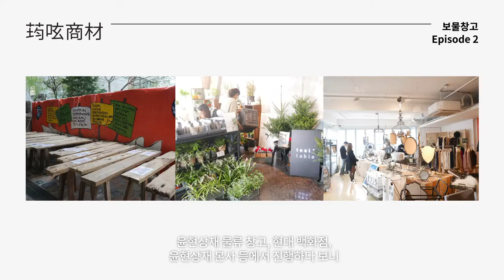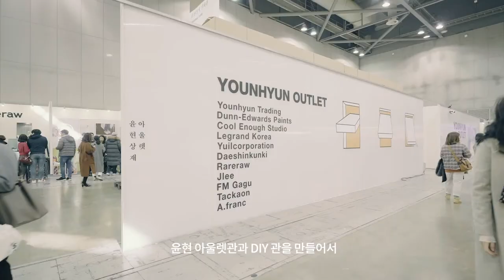[Market] 윤현상재 보물창고 Ep 06. Material Cube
우리가 살고 있는 공간은 혼합된 재료의 덩어리라고 할 수 있습니다. 하나의 공간을 들여다보면 쉽게 발견되는 나무, 돌, 금속, 세라믹, 유리, 패브릭 등… 우리는 브랜드를 통해 2차 가공된 재료를 다양한 제품으로 만납니다. 건축 자재일 수도 혹은 가구나 소품, 가전일 수도 있습니다. 좋은 공간 디자인이란 ‘이 모든 것의 집합체가 얼마나 잘 조화롭게 편집되느냐’의 이야기일 것입니다. 개인의 취향이 다양해진 요즘은 기존의 관습적인 용도를 벗어나는 실험과 시도를 통해 소비자에게 새로운 호기심을 자극하는 디자인이 많아지고 있습니다. 또한 많은 브랜드가 라이프 스타일을 반영하는 스토리까지 담으며… 공간을 이용하는 사람들에 대한 연구도 활발합니다. 윤현상재가 보물창고 ‘Material Cube’를 통해 제시하려는 바는 ‘살고 싶은 집에 대한 이야기’를 ‘감각적인 재료’로 풀어보고자 함이며 물성을 탐구하는 디자인 스튜디오들과 전시를 기획 및 개최합니다. 브랜드를 하나의 공간 단위 큐브(Cube)로 정의하고, 그 큐브 속에 담긴 각 브랜드 콘텐츠 스토리를 온∙오프라인의 마켓 플랫폼으로 발전시켜 나아가고자 합니다.